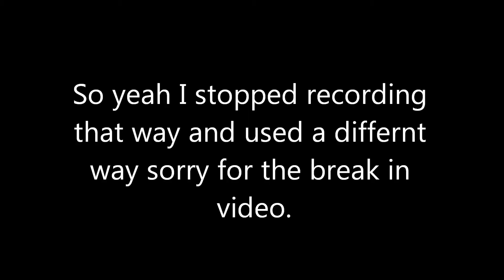Project Destroy Captain part 1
I'd like to apologize in advance for the language and hateful manner I use and for my friends ear raping mics. but this is a video game so who the $@#% cares :3 enjoy.

Copyright of Mojang